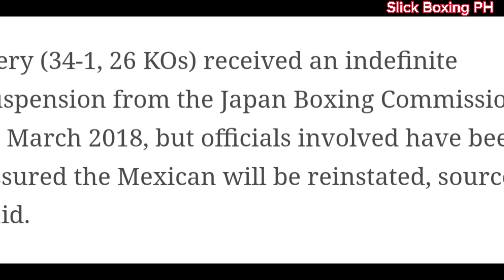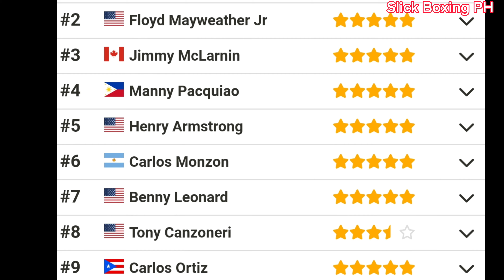KILALANIN ang susunod na MAKAKALABAN ni Naoya Inoue | Pacquiao NUMBER 4 ALL TIME!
Kilalanin natin ang susunod na susubok kay Naoya Inoue? Siya na ba na ang makakapagpatahimik sa Halimaw ng Japan? at Manny Pacquiao Number 4 sa All Time Pound for Pound Ranking!

Pagusapan natin lahat yan mga idol!